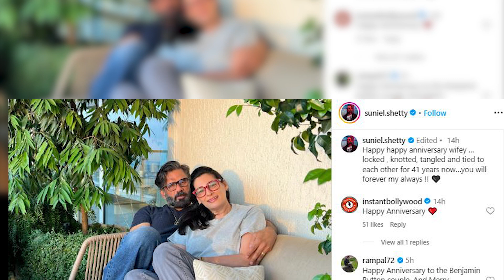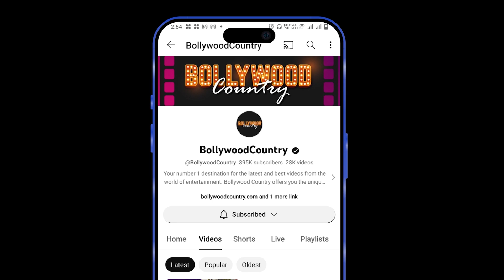Sunil Shetty wished wife Maana in a special way on wedding anniversary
Sunil Shetty and Mana Shetty are celebrating their wedding anniversary. On this special occasion, the actor shared his lovely picture with wife Mana and wrote a heart touching note.